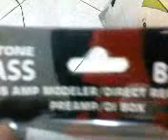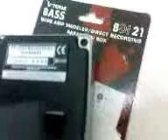Unboxing Behringer V-Tone Bass Amp Modeler BDI 21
Unboxing my newly arrived Behringer BDI 21 V-tone Bass Amp Modeler - Driver - DI.
Sorry for the video quality using phone's camera.